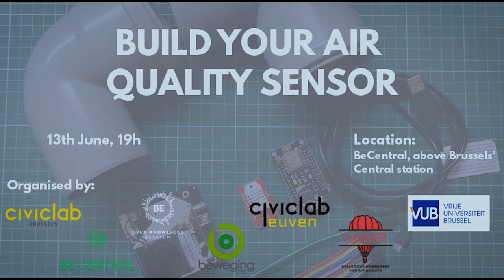Build Your Air Quality Sensor - Brussels - 13th June 2018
Open air quality data are a powerful, essential force to help us move towards clean air. The good thing is... you, as a citizen, can help measure and map local pollution levels!

Find more information and book your place at the workshop